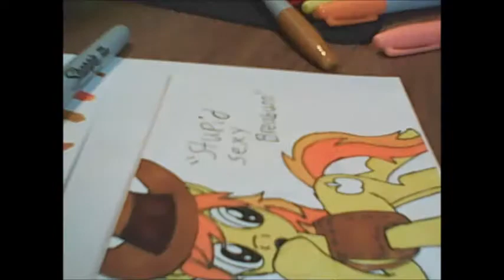Braeburn and Prince BlueBlood Art Cards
Finally getting more art card ponies done! "Stupid Sexy Braeburn" and "Sexy AND I know it!"
Darn it, Braeburn, why do you taunt me so!
Songs found from Saints Row 4 radio stations.